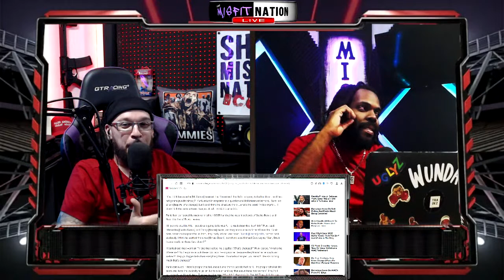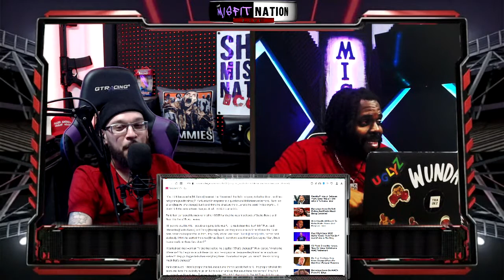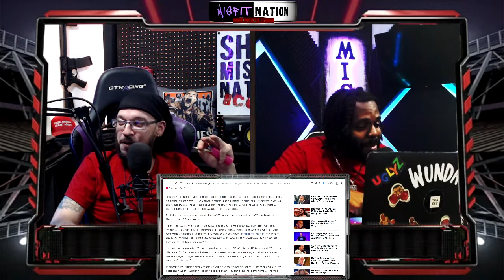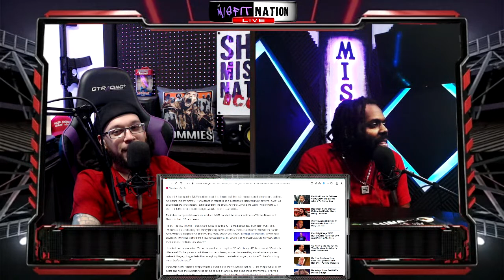Crishaun the Don turns heel on CM Punk | Kayfabe Kartel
Full show on Podbean!!!

(929) 4-MISFIT